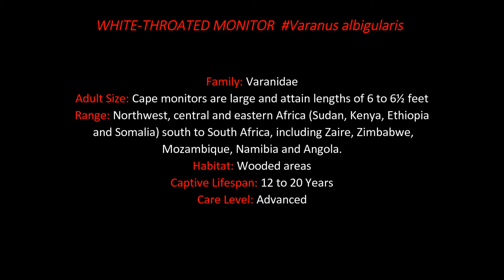WHITE-THROATED MONITOR Varanus albigularis